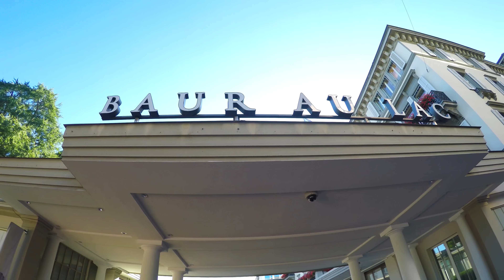Best of STREET PARADE in 4K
13.08.16 BEST OF 15:00 until 24:00 - 25 Years Zurich is unique - Switzerland

15:00 - 20:00 Best of
20:00 -22:00 Fat Sushi Kongress Haus - Swiss Stage
22:30 - 24:00 Carl Cox Opera Stage - Bellevue

Camera: GoPro Hero 4 Black Idition